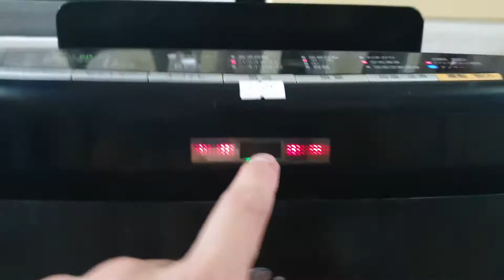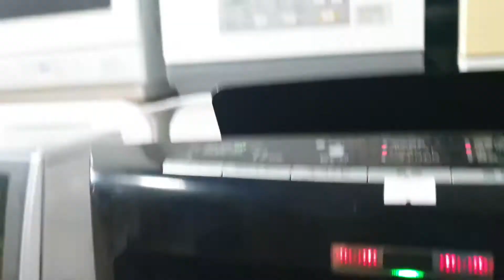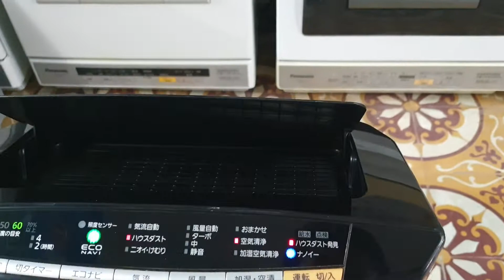0989897559- Máy lọc không khí Panasonic F-VXG70 vip mà giá chỉ 3 triệu...22/05/2021